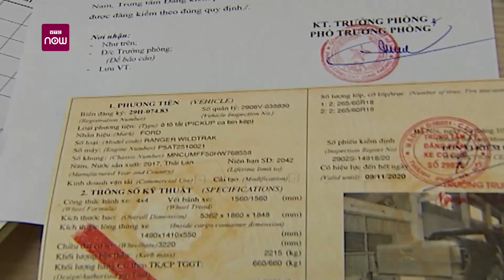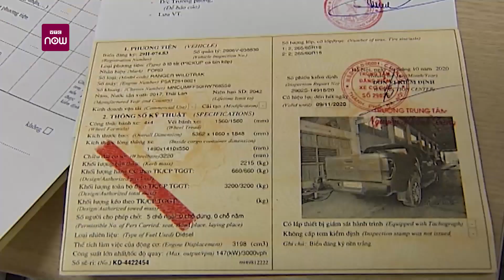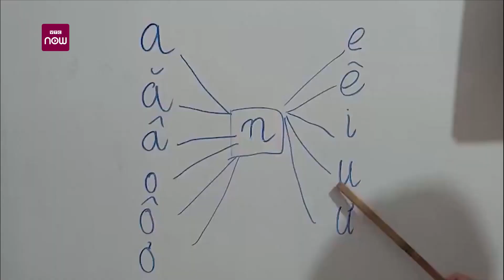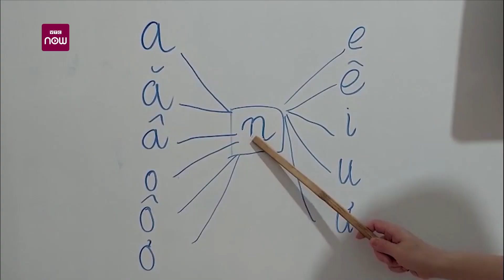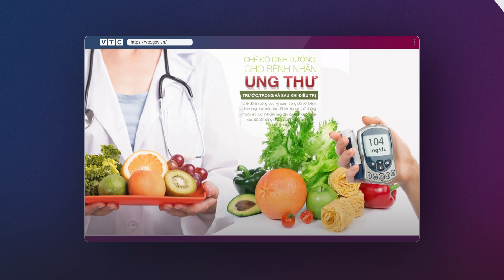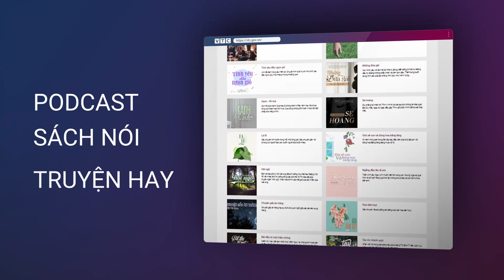Công an Đà Nẵng nổ súng trấn áp 2 nhóm thanh niên chuẩn bị hỗn chiến giữa đêm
Đêm 30/9, sau khi phát hiện 2 nhóm thanh niên chuẩn bị lao vào hỗn chiến, tổ công tác của lực lượng 911 Đà Nẵng đã nổ súng để trấn áp và truy đuổi.